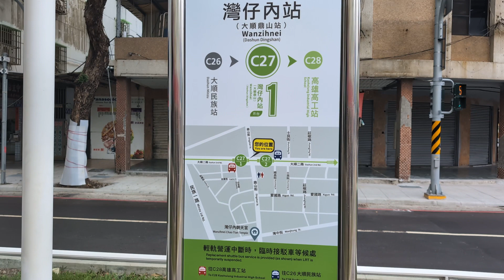已經改正轉乘告示牌的灣仔內站